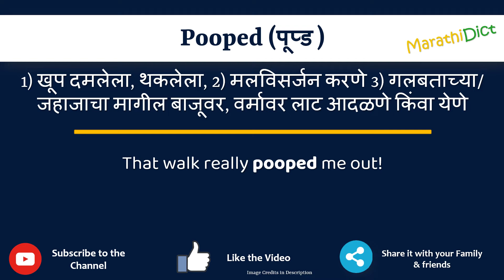Pooped Meaning in Marathi | Pooped म्हणजे काय | Pooped in Marathi Dictionary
या व्हिडिओमध्ये तुम्हाला मराठीत Pooped चा अर्थ समजेल आणि Pooped चा उच्चारही शिकाल. याचा अर्थ तुम्ही Pooped चा अर्थ जाणून घ्याल तसेच Pooped कसे उच्चारता येईल, Pooped म्हणण्याचा योग्य मार्ग कोणता आहे.

तर Pooped शब्द फक्त एका मिनिटात शिका.

उदाहरणांसह Pooped समजून घेऊ.